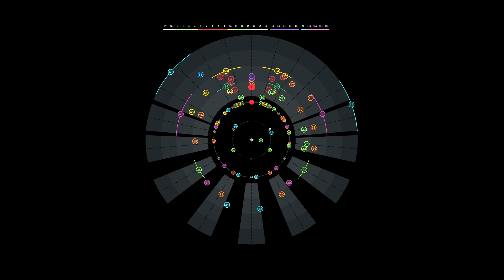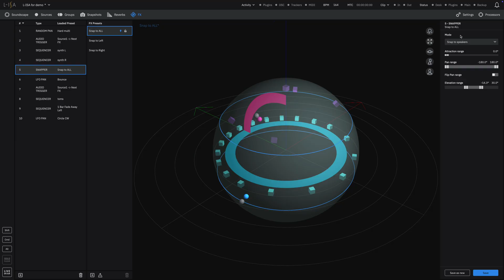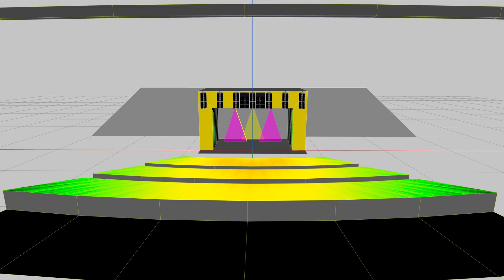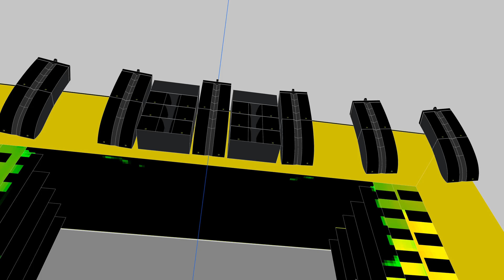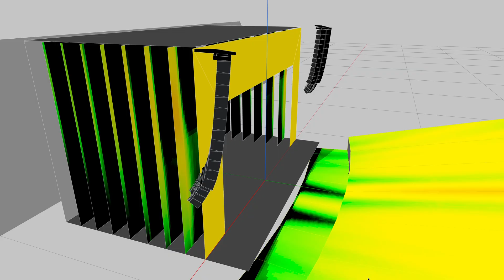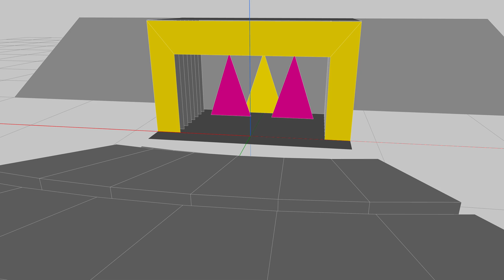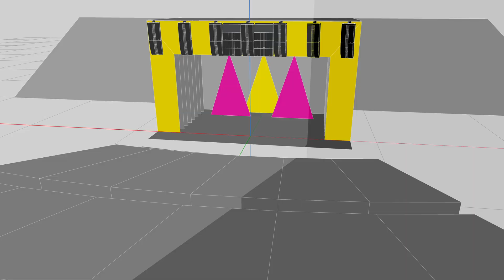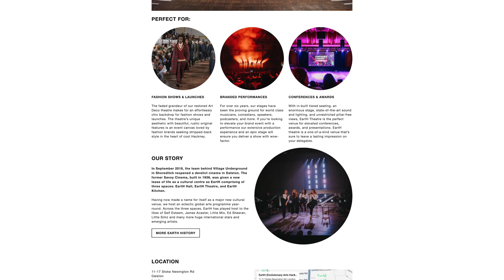The Future of Sound: L-Acoustics L-ISA Immersive Audio Explained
Discover how L-Acoustics is transforming live sound with L-ISA immersive audio technology. 🎶 In this exclusive ISE 2025 interview, Scott Sugden (Director of Product Management, L-Acoustics) explains how spatial audio brings a new dimension to concerts, Broadway shows, and stadium tours. Learn how Hyperreal Sound works, why dual mono limits live performances, and how L-ISA creates an engaging connection between artists and audiences. Featuring real-world examples from Adele, Bon Iver, Lorde, Coachella, and more.

☕ Leave a Super Thanks on this video
(YouTube feature – use built-in button under the video)